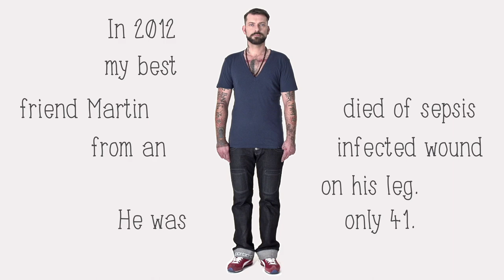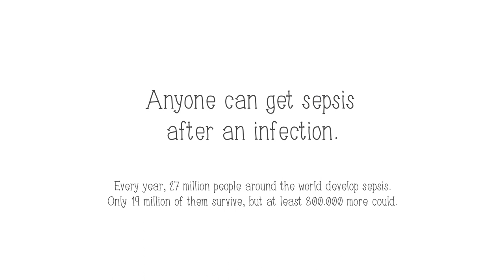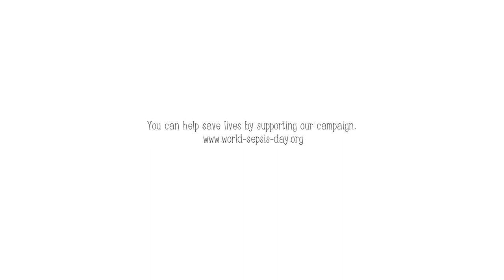97 seconds sepsis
"97 seconds for sepsis" is a short video that highlights the very personal impact sepsis has on those who experience it. It's about loss and it's about hope. And it's about life forever changed.

Every year, over 27 million people around the world develop sepsis following an infection. Only 19 million of them survive. With early detection and effective treatment, 800,000 people more could survive. Saving these lives is our goal. For that we have to speak up.

The film was commissioned by Global Sepsis Alliance for World Sepsis Day.
World Sepsis Day is an initiative of the Global Sepsis Alliance (GSA), which was founded by a caring group of non-profit organisations. We have come together to increase public and professional awareness of sepsis -- a problem that is common, global in scope, and devastating in its consequences.